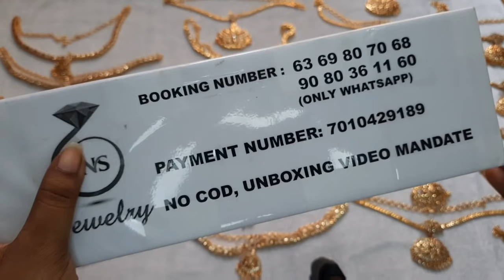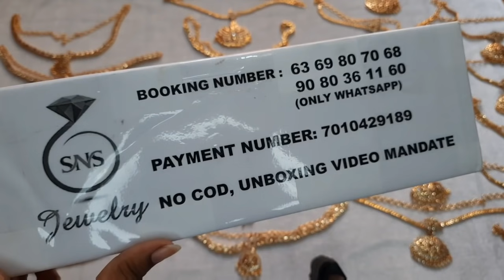Panchaloham Super Naanu Collection In Offer For Booking 63698 07068/90803 61160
Thank you for contacting SNS JEWELLERY 🙏

How to order:
Which jewel you want send the picture

Bank transfer only

🙅❌No COD

It will deliver in 7 WORKING DAYS
Depends on your AREA

No RETURN ❌AND REFUNDS
for minor  damage's

Once booked PAYMENT can't REFUND

Ask availability for only confirm Orders Happy Shopping 🛒🛒

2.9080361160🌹